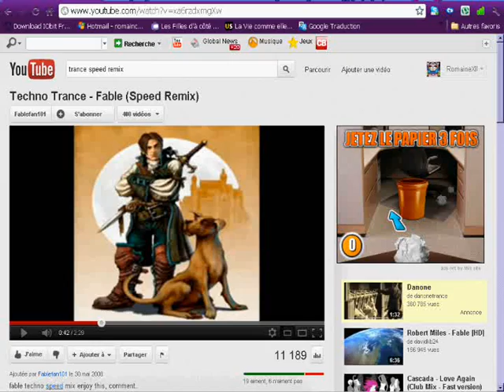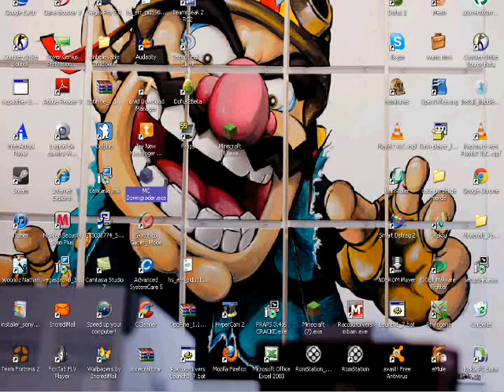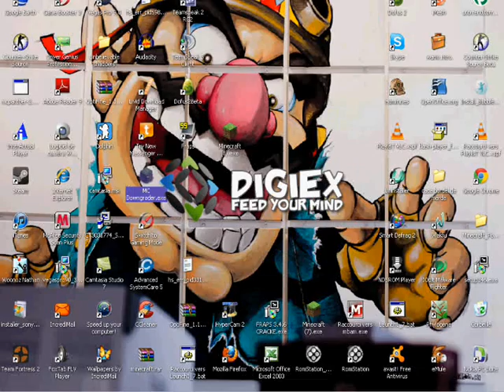Minecraft: 2 villes?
Vidéo présentation du début de ma map solo avec 2 projet très très différent, bref enjoy =)